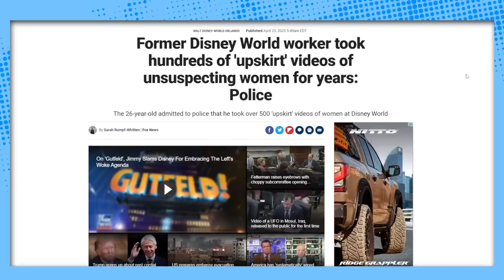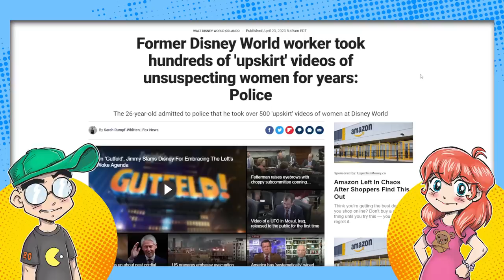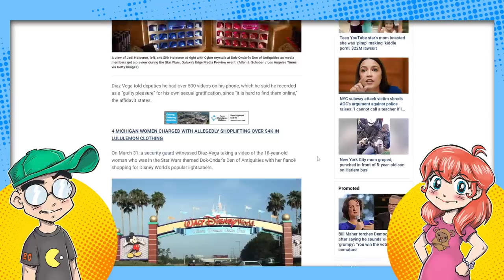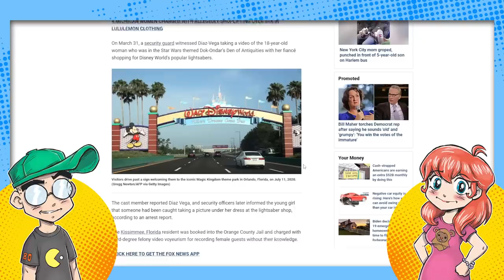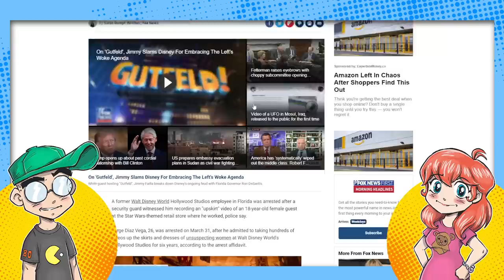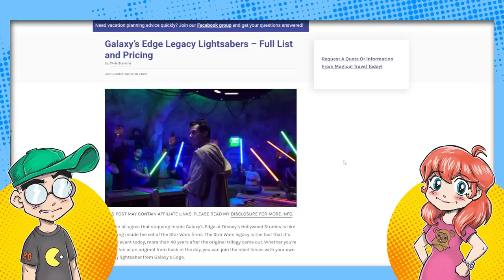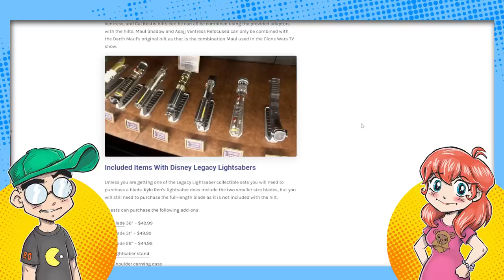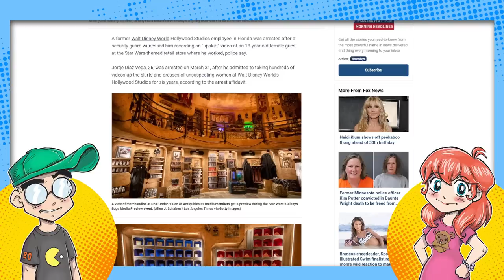Disney Creep BUSTED for Filming 'Upskirt Videos' in Star Wars: Galaxy's Edge!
A former Disney Cast Member was busted for filming creepshots in Galaxy's Edge, according to reports. The 26-year-old reportedly filmed over 500 such videos for his own collection. He apparently worked in the lightsaber shop, and admitted to wanting them to help extend his own lightsaber...